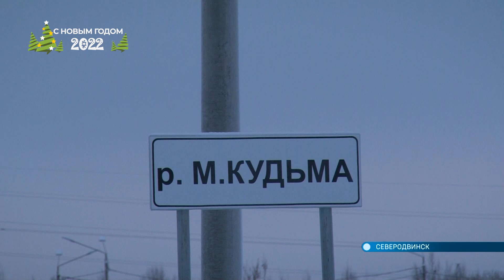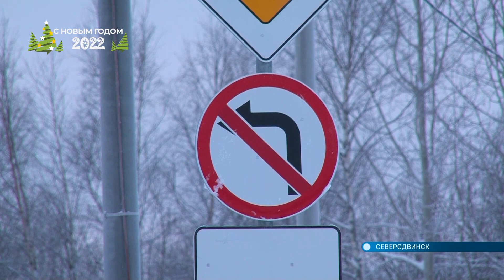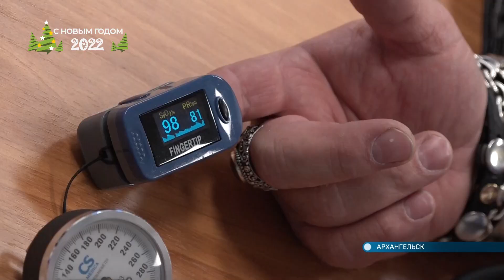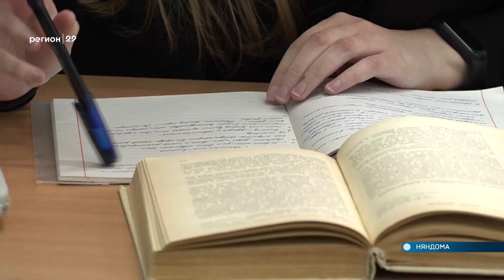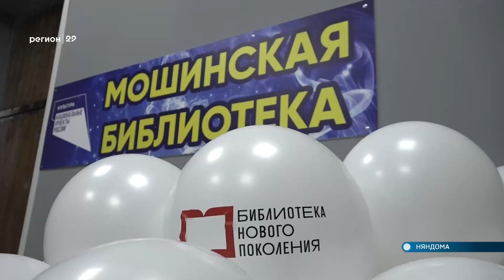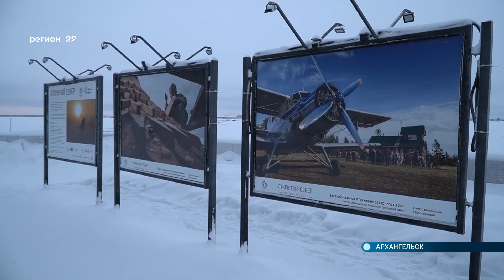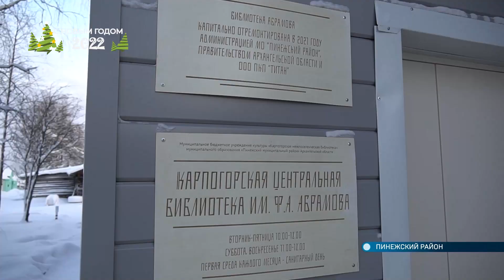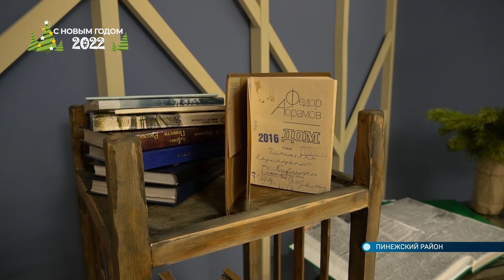29.12.2021 Автограф дня